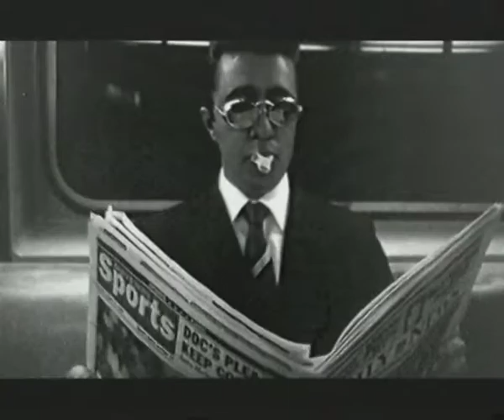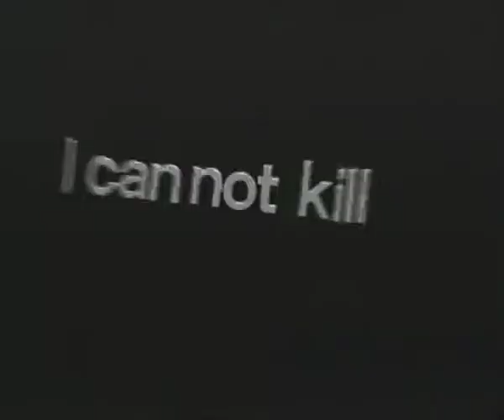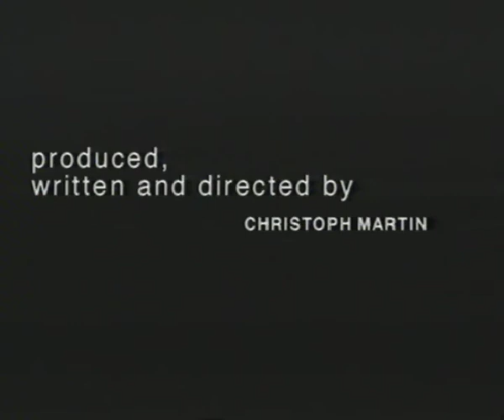HOLE IN ONE * A Short Film By Christoph Martin * 1994 * Battery Park New York *